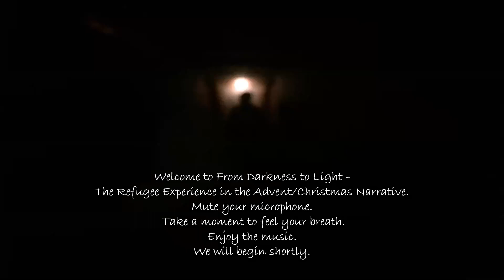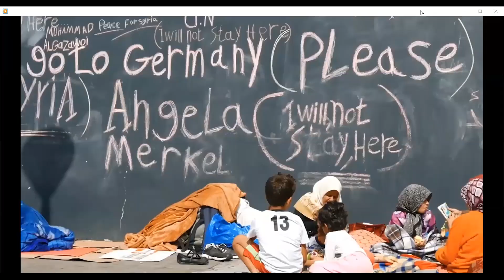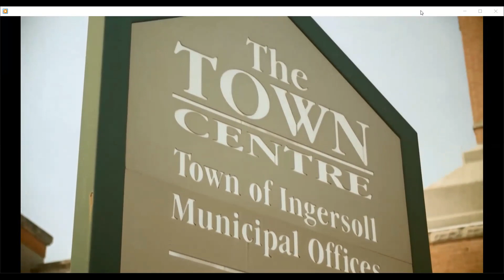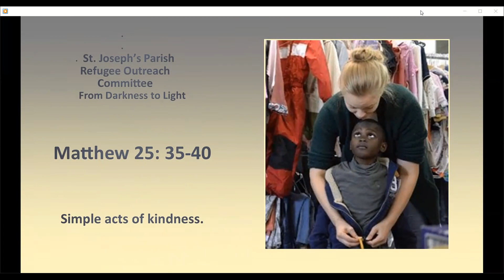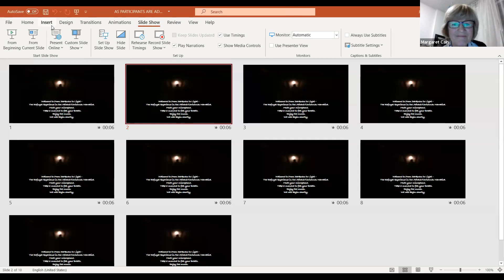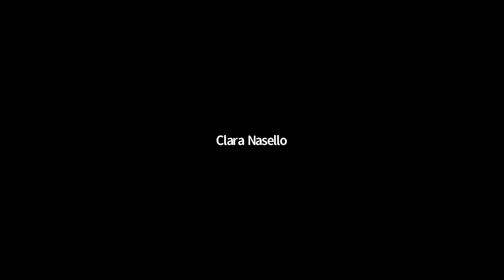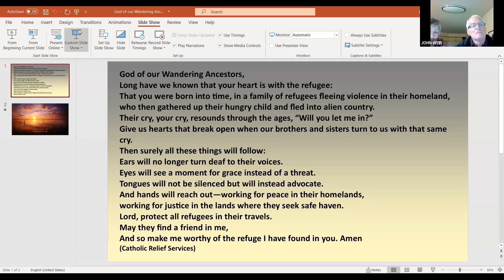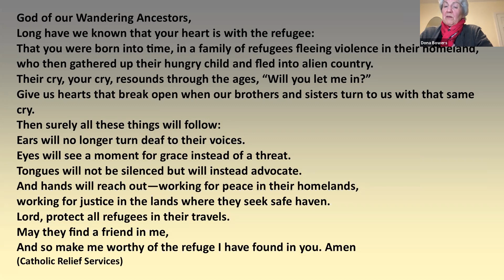The Refugee Experience in the Advent/Christmas Narrative (St. Joseph's Parish)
On December 10th, 2020, the Refugee Outreach Committee of St. Joseph's Parish in Ottawa, Canada, hosted a Zoom learning session entitled "The Refugee Experience in the Advent/Christmas Narrative," as part of the Parish's Advent series "From Darkness to Light." This is the full video recording of that Zoom session.